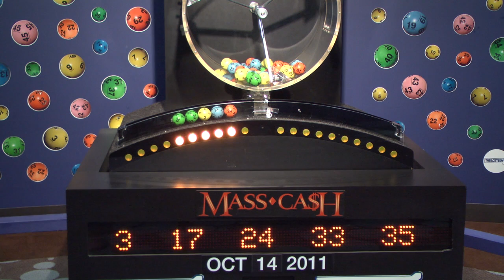Mass Cash Drawing: Friday, October 14, 2011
The official Mass. State Lottery Mass Cash drawing for Friday, October 14, 2011.